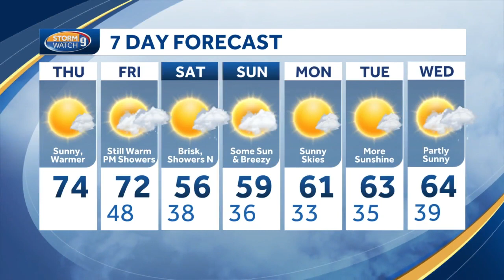VIDEO: Sunny and warmer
Kevin Skarupa says it's warming up for the next couple of days as cooler air moves in for the weekend